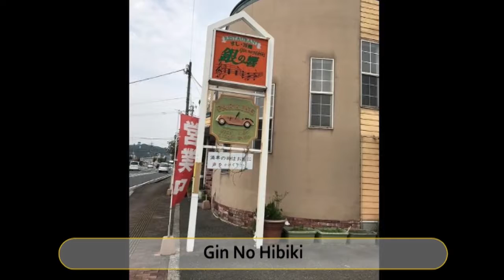Best Restaurants and Places to Eat in Kama , Japan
Kama Food Guide. MUST WATCH. We have sorted the list of Best Restaurant in Kama for you. Using this list you can try Best Local Food in Kama or select best Bar in Kama.

And Lot more about Kama Food and Drinks.

It's not the "Ranking" of Best Restaurants in Kama, it is just the list of best Eating Hubs as per our user's ratings.

List of "Best Restaurants in Kama"

Yomoginosato Kitchentanuki
Loco Home
Toge No Chaya
Kankokuen
Fujieshi Gyorakuen
Ochiba Chikita
Dangoan
Gin No Hibiki
Kuromon Chaya
Hirokyukuzu Honpo